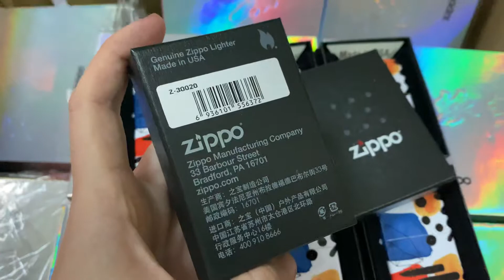Zippo ASIA Z-30020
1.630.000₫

ZippoASIA

– Sản xuất cho thị trường Châu Á (Nhật, Hàn…)

– Nhập khẩu trực tiếp bởi Công Ty ZIPPO VIỆT NAM

– BatluaRIO. vn Là Đại Lý được ủy quyền phân phối sản phẩm

– Tình trạng : Mới – Nguyên hộp